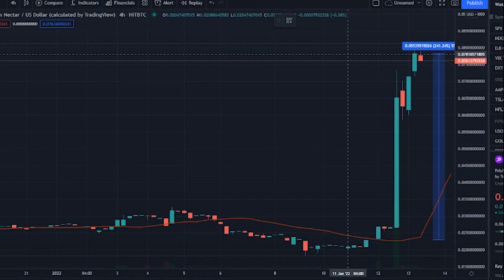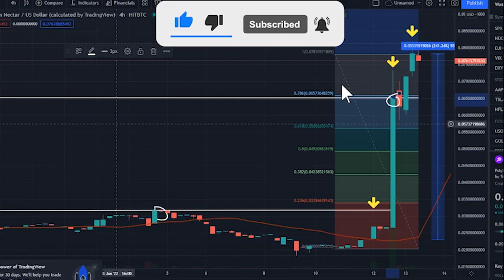POLYSWARM COIN - NCT COIN PRICE PREDICTION - POLYSWARM PRICE GO HIGHER +600%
Synopsis: PolySwarm price today is 0.077 $, with a 24 hour trading volume of 14  million $, PolySwarm is down 93,91% in the last 24 hours. The current CoinMarketCap ranking is 400, with a live market cap of 120 million $, It has a circulating supply of 1.5 billion NCT coins, and a max supply of 1.8 billion NCT coins.

According to our current PolySwarm price prediction, the value of PolySwarm will rise by 25.90%, and reach 0.100 $ by January 18, 2022. According to our technical indicators, the current sentiment is Bullish while the Fear & Greed Index is showing Extreme Fear. PolySwarm recorded 13/30 43% green days, with 24.51% price volatility over the last 30 days. Based on our PolySwarm forecast, it's now a good time to buy PolySwarm.

Comparing PolySwarm, against other important technological innovations, and trends is one way of predicting where the PolySwarm price, could head over the long term. The following table shows, what the PolySwarm price would be if its growth trajectory, followed the growth of the internet, or large tech companies like Google and Facebook in their growth phase, Based on today's classical pivot point P1, with the value of 0.053 $, PolySwarm has support levels of 0.0290 $, Similarly, PolySwarm resistance levels are at 0.086 $, 0.111 $, and 0.143 $

PolySwarm price is positively correlated, with the top 10 coins by marketcap with a value of 0.634, excluding Tether and positively correlated with the top 100 coins, by marketcap excluding all stablecoins with a value of 0.415.